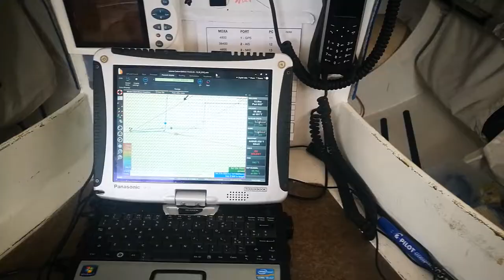L'interno di un Class 40 da regata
Com'è una barca da regata, vista dall'interno? ⛵️

Andrea Fantini vi accompagna in un tour all'interno di Magalè, il Class 40 ITA55, che per questi due anni gareggerà con il nome di Enel Green Power.

Questo video è stato girato durante la qualifica per la Route du Rhum – Destination Guadeloupe. Si tratta di una prestigiosa regata transatlantica in solitario senza scali e senza assistenza, che si svolge ogni 4 anni. L'edizione 2018 partirà da Saint-Malo (Bretagna) il 4 novembre per arrivare in Guadalupa.

📽 Riprese: Andrea Fantini
📽 Montaggio: Igor D'India